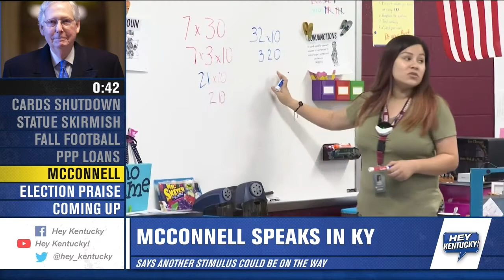Tuesday's Headlines (7/07/2020)